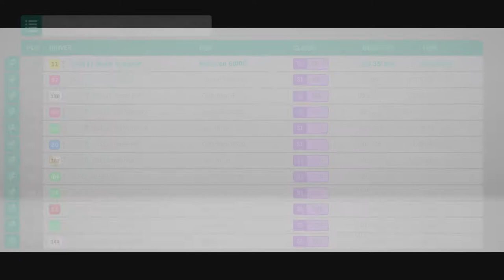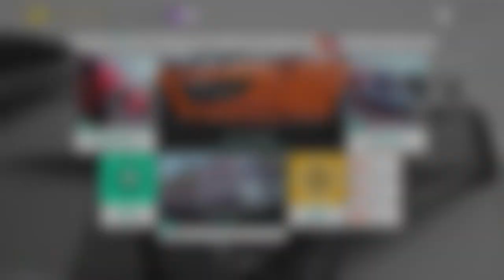Mclaren 600LT - Forza Horizon 4 Road Test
In this singular episode, I embark on-road testing the new 600LT addition to the game both stock and upgraded.